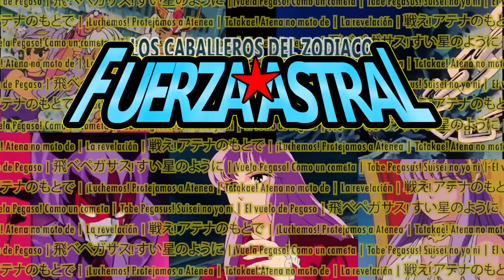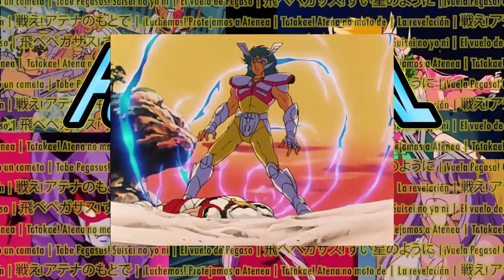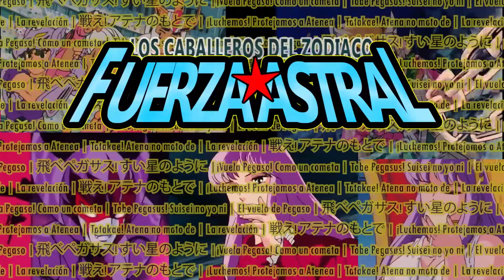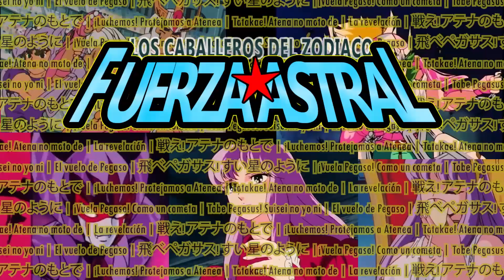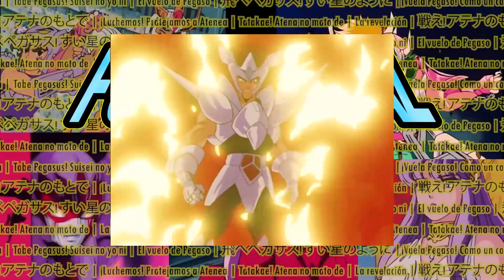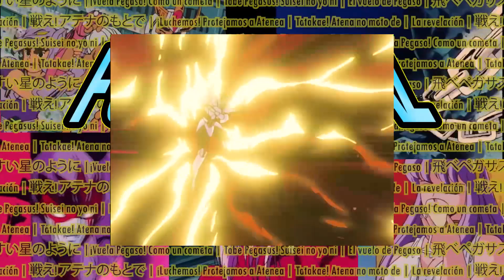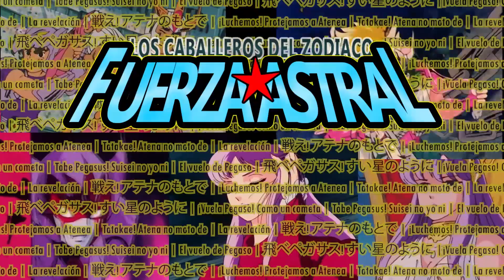Femboys, Psíquicos, Máscaras y Ballenatos | FA #12 | Podcast de los caballeros del zodiaco 24 y 25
En este episodio: Seiya flasha, uno declara a Marin su waifu, retorna "Ahh, pero en el manga", colgamos hablando de otro anime, muere un caballero de plata atrás de otro, Hyoga flasha  y más!

Acompañennos mientras recorremos Los Caballeros del Zodiaco/Saint Seiya en este podcast recap. Nos reimos de las pifias, nos emocionamos con las piñas y deliramos por el camino dos capítulos a la vez. Capítulos 24 y 25